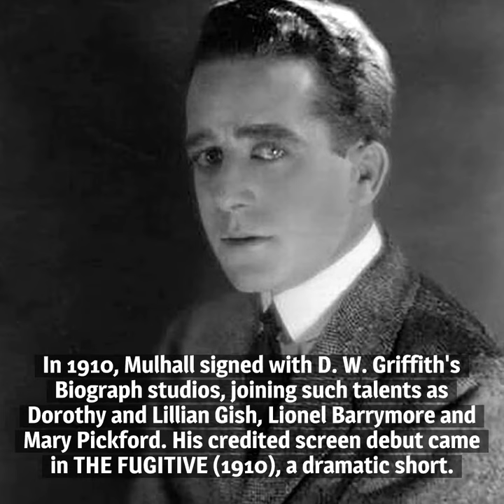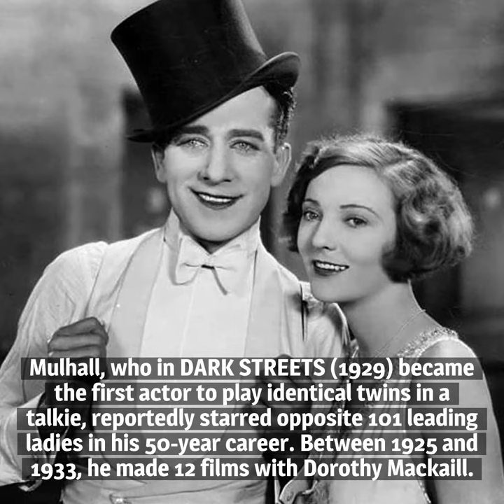10 Things You Should Know About Jack Mulhall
Here are 10 things you should know about Jack Mulhall, born on October 7, 1887. In his half-century in pictures, he amassed well over 400 film credits.